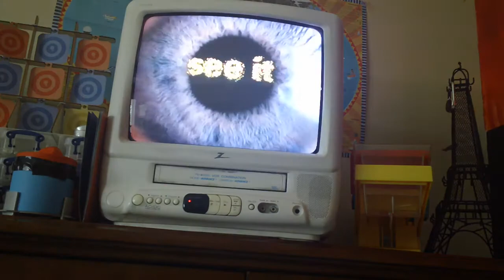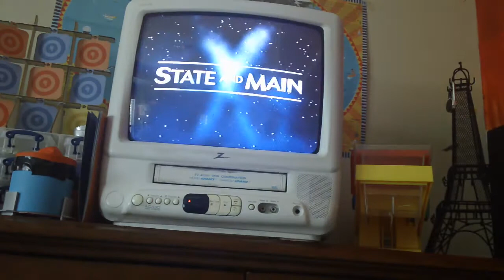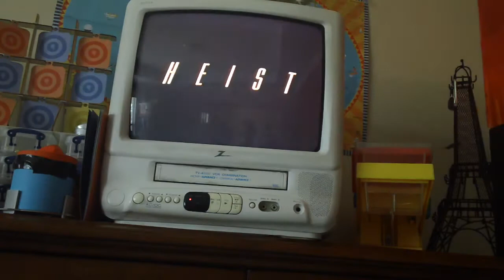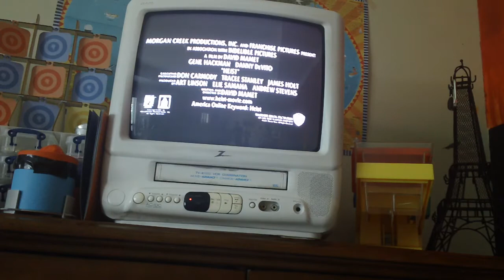Opening To The Pledge 2001 VHS